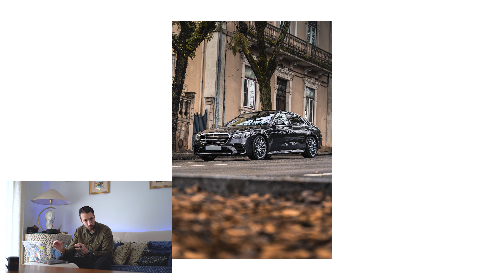Fotografando um Mercedes Benz Classe S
Neste vídeo mostro-vos algumas fotos de uma recente sessão feita com o Mercedes Benz Classe S (S400d) da Sodicentro.
Foi uma sessão realizada em Coimbra, e com chuva. Pode não parecer, mas são as minha condições ideais para este carro! Obrigado S. Pedro.

Pedro Thomaz